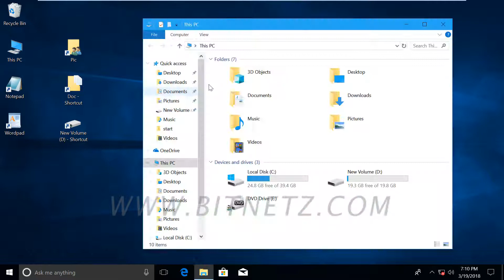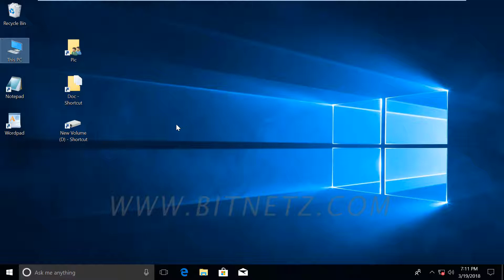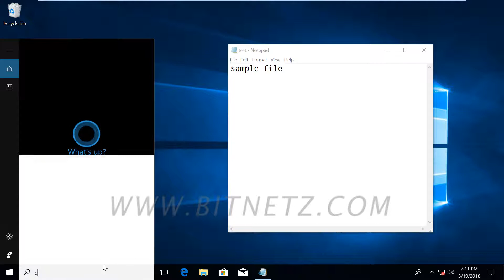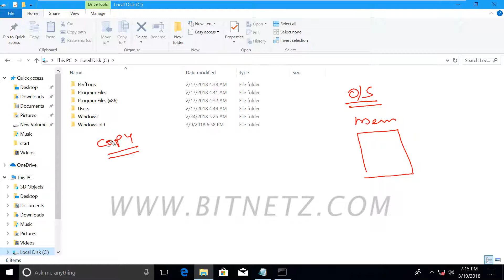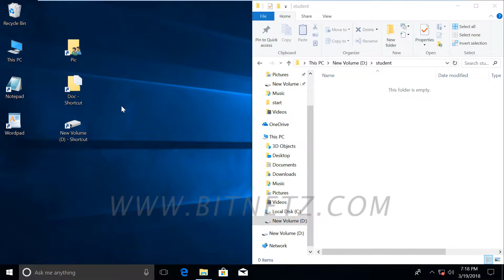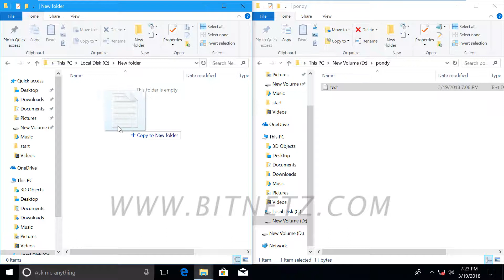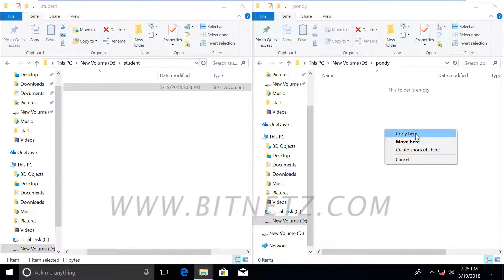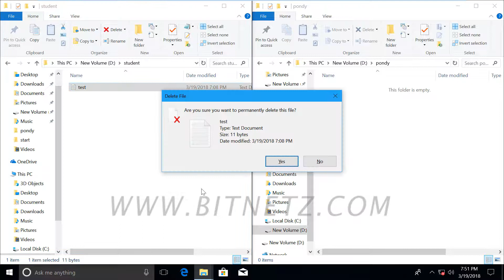015 Windows 10 File Explorer - 1 Tamil